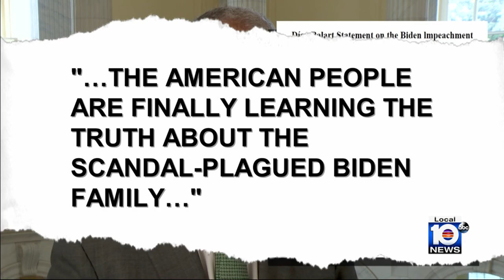Along party lines, House approves impeachment inquiry into President Biden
The House on Wednesday authorized the impeachment inquiry into President Joe Biden, with every Republican rallying behind the politically charged process despite lingering concerns among some in the party that the investigation has yet to produce evidence of misconduct by the president.